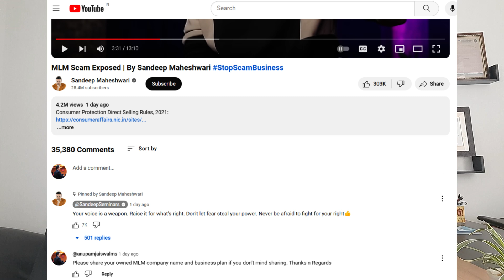Bounce back | final battle | Sandeep Maheshwari Vs Vivek Bindra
Dive deep into the recent updates on the biggest controversy between Sandeep Maheshwari Vs Vivek Bindra's after bigscamexposed with my thoughts on it.
I believe this matter will bring resolution in the best interest of a larger community.